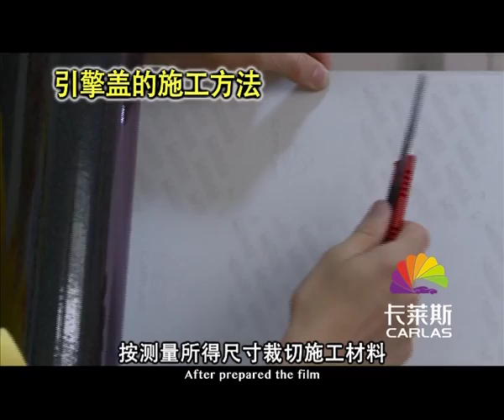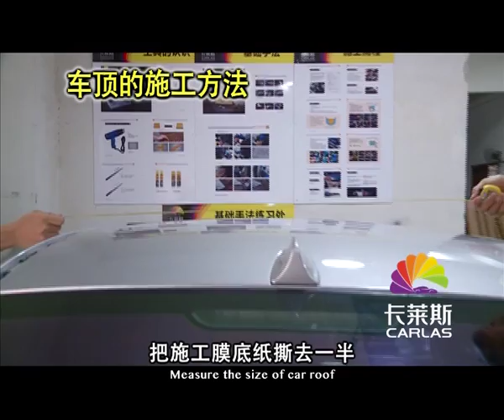Carlas how to wrap a car with scraper /wrapping film